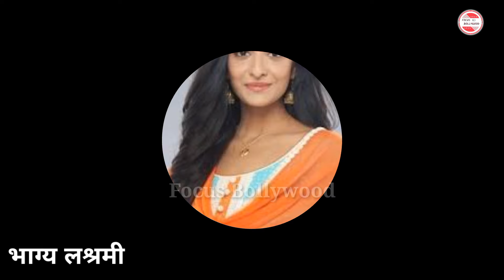Bhagya Lakshmi 12 February 2024 Promo | Maliska Happy Rishi out Laxmi | Bhagya Lakshmi today Episode